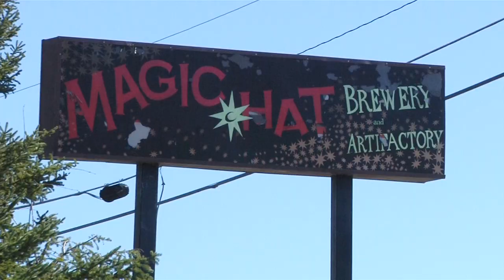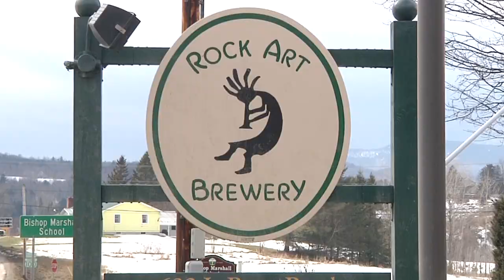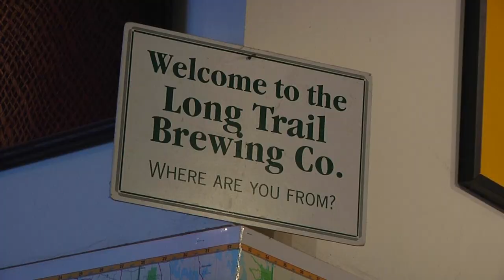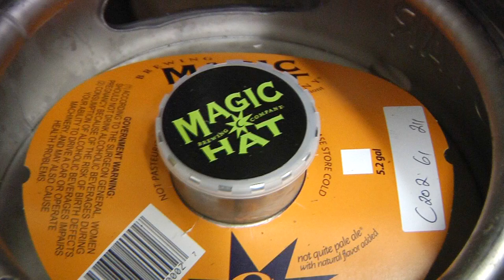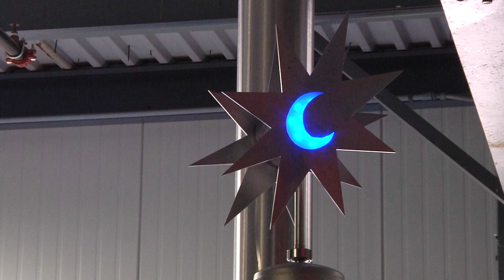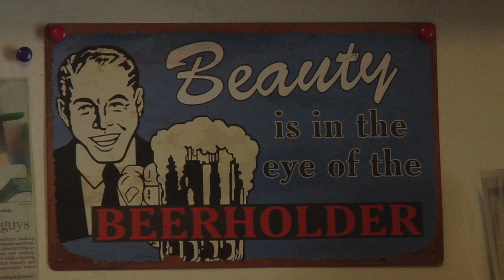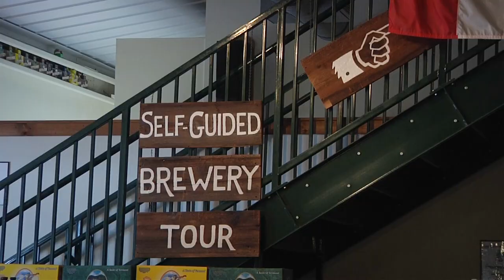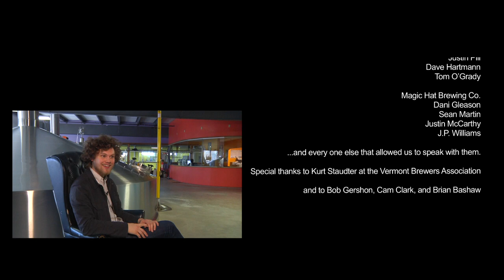Craft of the Green Mountain State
Documentary made in 2012 as a senior project by Peter Jones and Andrew Lezzer at Castleton State College... Okay maybe less of a documentary and more of a long PR puff piece. Visit Vermont!

Topic - Craft beer in the state of Vermont.